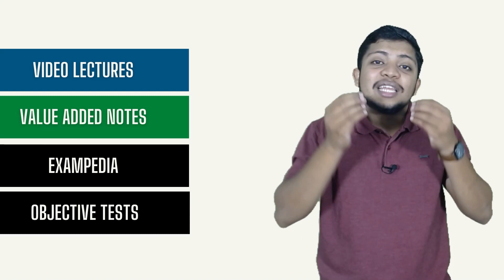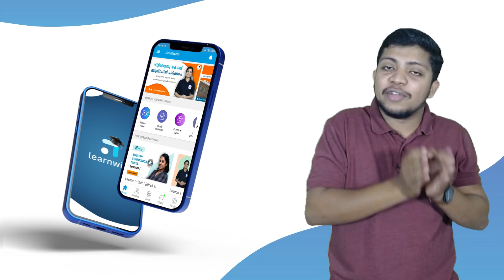How to Prepare and Study for IGNOU Exams | Learnwise I IGNOU Malayalam I 13 UG Program& 2 PG Program